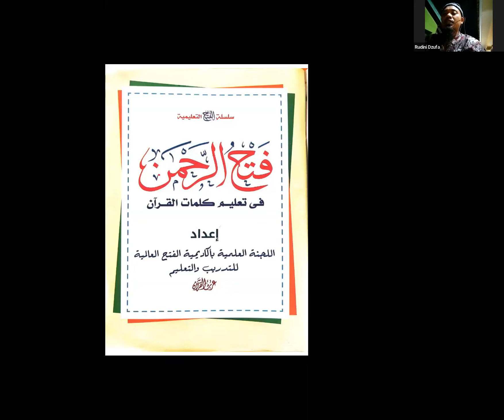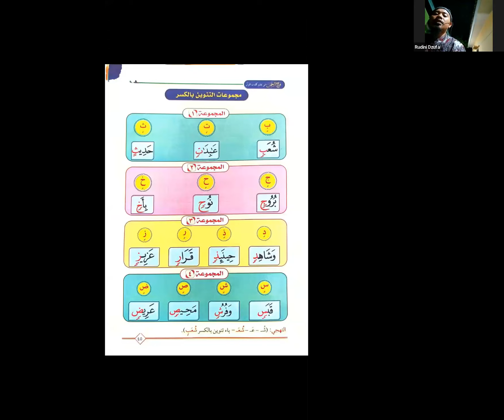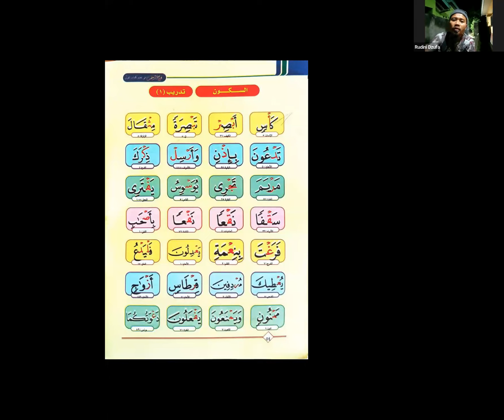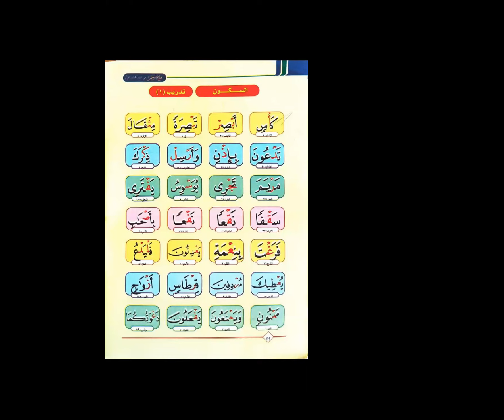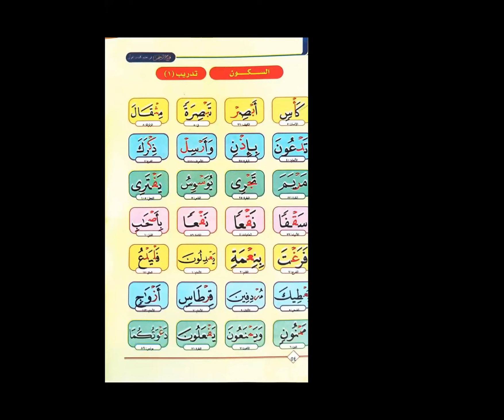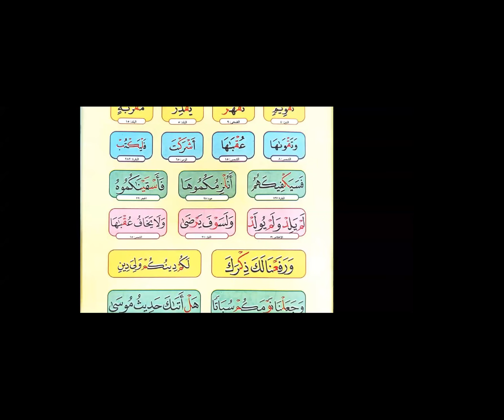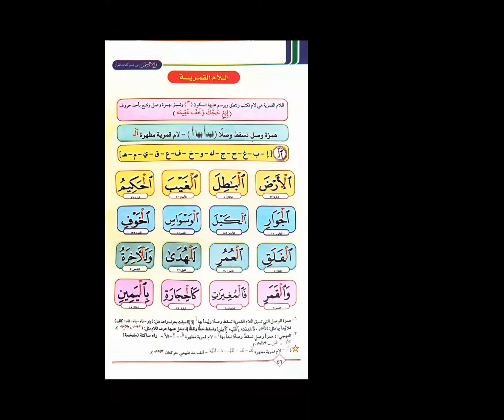Tahsin Online #276 - 15 12 23 | Fathurahman II - 35